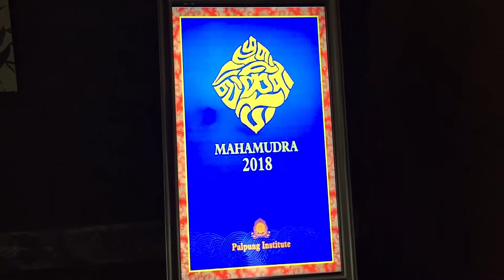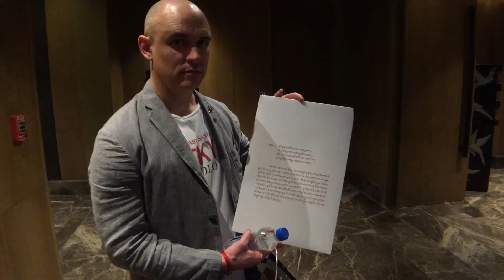Behind the Scenes. Mahamudra 2018. Student view.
Behind the Scenes - My view of the Mahamumdra teachings 2018, held at the Leela Convention Center in Delhi. Filmed entirely with an Iphone 6 (and an SPG gimbal). Fellow students and accommodation.